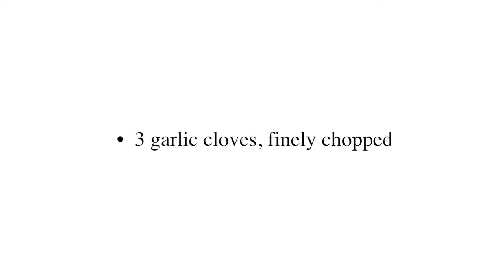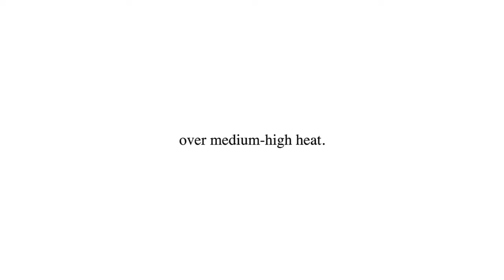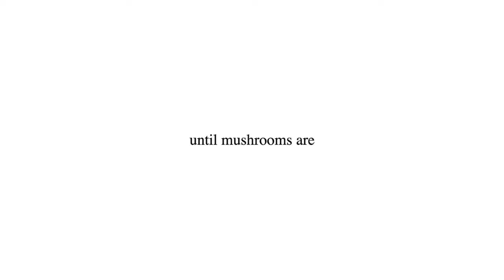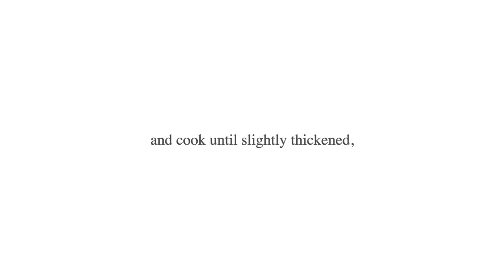FRISCASSEE OF CHANTERELLES